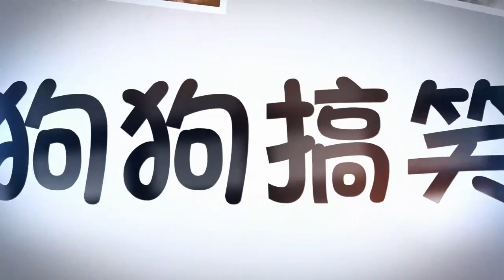小警犬值勤「卻一直想偷懶」下秒「被拉到牆邊壁咚」：人家不敢了！|偷懶的小警犬|壁咚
「警犬」在我們大家的印象裡，就像是警察的最佳夥伴一樣，他們一起維持秩序、追捕犯人，簡直就是最威武的狗狗無誤了！今天我們來看這隻想偷懶的小警犬的故事...